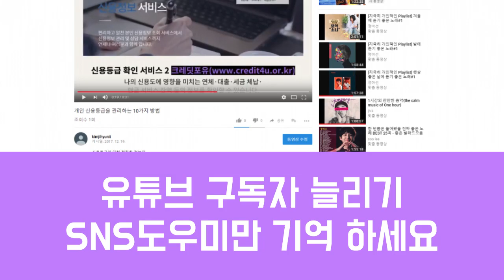유튜브 구독자,유튜브 좋아요,유튜브 조회수는 SNS도우미에서 국내최저가격으로 도와드립니다.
유튜브 구독자 1명/80원(1천명 8만원) 유튜브 조회수(시청시간가능) 1명/5원(1천명 5천원) 유튜브 좋아요 1명/70원(1천명 7만원)

SNS도우미에서는 유튜브구독자,유튜브좋아요,유튜브조회수를 도와드립니다.

어려운 환경에서도 꾸준하게 증가시켜서

유튜버들의 성공을 도와드리겠습니다. 감사합니다.